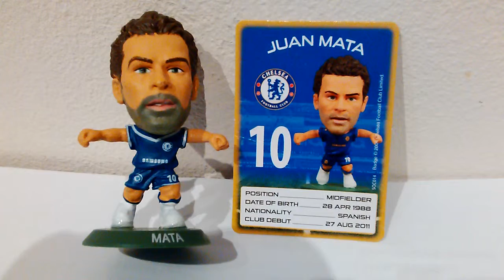My little tribute to Juan Mata